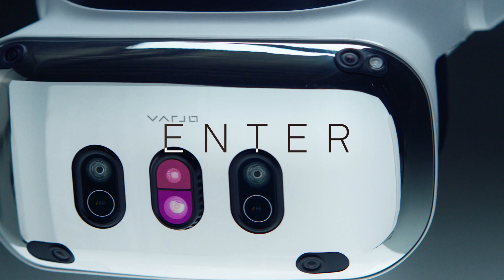Introducing Varjo XR-4 Series, Designed for Superlative Immersion at Knoxlabs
Varjo XR-4: The World’s Most Advanced Mixed Reality Technology

Varjo’s new generation of headsets connects the world’s most advanced mixed reality technology with the pinnacle of graphical processing power, catering to industrial use cases where highest-level visual fidelity and immersion are critical.

Stay informed with our detailed blog post, delving into the specs and unique aspects of the Varjo XR-4 Series

🛒 Get Your Varjo XR-4 Today:
Ready to step into the future? Purchase your Varjo XR-4 headset directly from Knoxlabs

Don't miss out on the latest in AR/VR technology.

💬 Join the Conversation:
Have questions or want to share your thoughts? We love hearing from our community.